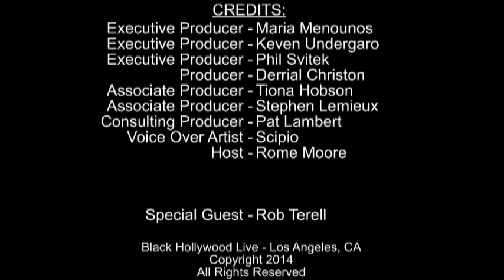Success Is The New Black w/ Robert Terell | April 4th, 2014 | Black Hollywood Live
BHL: Success Is The New Black -- In this episode, Black Hollywood Live hosts Rome Moore and English Cleveland interview Robert Terell.

Born and raised in the streets of New York City by a single parent mother, Robert began his career in the music business as an intern at Calliope studios in New York, NY. As the visionary leader of Wealth Nation Entertainment, he recently orchestrated a major label distribution deal with Universal Music Group/INgrooves Fontana, and presently holds the position of V.P. of A&amp;R with IMG recordings, which is distributed via Warner Bros., Sony, EMI, and Universal.

"I was/am Gunplay's (MMG/DEF JAM) Business Manager at the time he got his solo deal with Def Jam. I negotiated and secured the deal for New York rapper "COMPUTA" with eOne (formerly Koch) and partnered with Def Jef to get his record placement with BET on the new Wayans Bros. Show "Next Generation Wayans," which aired in 2013.

I'm also Nancy Denise (Bad Girls Club/ATL) business manager and we're currently working with her on her new deal with Oxygen network for her own show. We orchestrated a multi-album deal for multi-platinum selling recording artist's SOUL FOR REAL with IMG/WARNER and just recently secured a deal for Gold selling recording artist's "HARLEM WORLD" Mase's group with IMG/UNIVERSAL.

Separate and aside from that, I have personally secured 18 distribution deals for independent artists so far in 2013 with Universal/Fontana INgrooves via our sub-label deal with 5150 Media-John Ferguson former V.P. of Bungalo/Universal."

Robert's areas of expertise include brand development, personal finance and business management. He has more than 16 plus years experience in the entertainment industry including; business and personal management, A&amp;R, international marketing, and negotiating major business deals. He is affectionately known by many of his close friends and colleagues as "THE DEALMAKER".

Robert and his highly qualified team of music business experts have created multiple platforms for many under banked and independent talents to have the opportunity to achieve unprecedented levels of success with his guidance, platforms, and leadership. He is a thought leader and social activist for global change in the financial sectors for Celebrity Brands. Robert is passionate and focused on empowering the lives of talent's through information, application, and personal transformation.

A big picture thinker and macro-strategist; Robert leverages his knowledge, experience, and business acumen to specialize in the areas of deal structuring, publishing, licensing, merchandising, major label distribution, and international marketing to skillfully represent the needs of his diverse clientele and their best interest.

Find out more about Robert Terell, Wealth Nation and their clients

This interview was recorded April 4th, 2014.